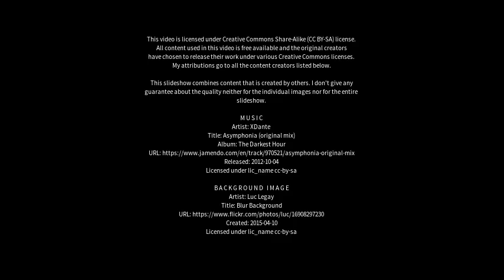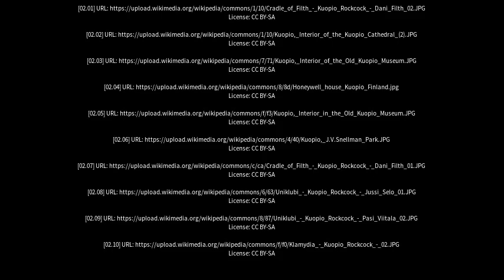Best places to visit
Best places to visit - Kuopio (Finland) Best places to visit - Slideshows from all over the world - City trips, nature pictures, etc.